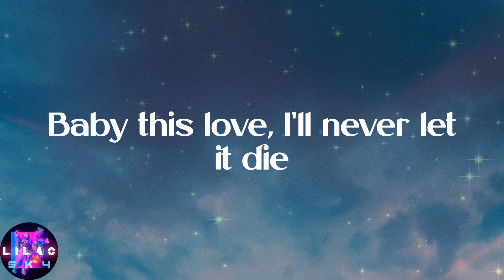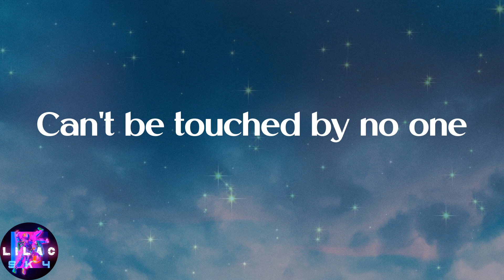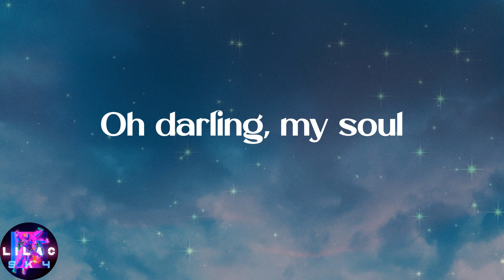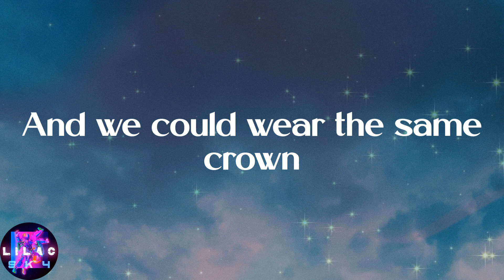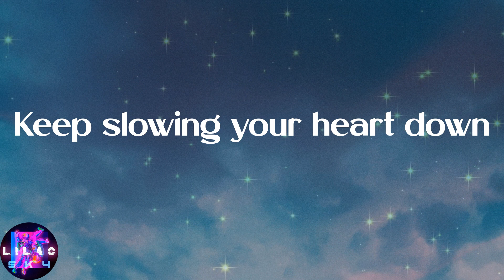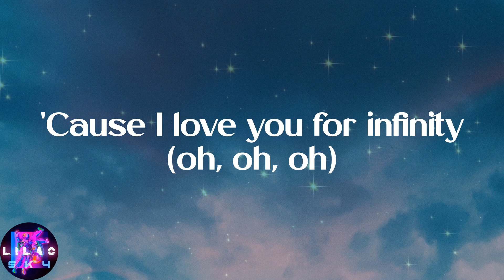Jaymes Young - Infinity (Lyrics)